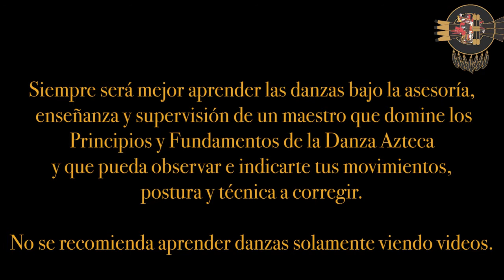Danza Azteca: Fuego Ceremonial. Metzcualo Tonalyeztli Calpulli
Danza: Fuego Ceremonial

Estructura: 4 x 4
Inicia con: Base

Termina con: Flor

Vertiente: Mexicayotl
Corte: Ceremonial

Versión: 1995
Observaciones: Esta versión es de 9 Flores

Metzcualo-Tonalyeztli Calpulli
Ceremonia de Año Nuevo Mexihca
Sábado 12 de Marzo del 2022
Danzante: Araceli Herrera

Yaoehecatl KM
1a. Palabra del Calpulli Metzcualo-Tonalyeztli

                    AztecaYao
                    Taller de Danza Azteca Yaoyeztli
                    Metzcualo Tonalyeztli Calpulli

Clases: Martes, Jueves, Viernes y Sábados.
Clases Presenciales y Online
Informes por Messenger

Proyecto Quetzalcoatl: Promover la Historia, Cultura, Cosmovisión y la Danza del México Ancestral.

Si te gustan los videos, si aprendes algo en ellos, si te sirven para tu aprendizaje, apóyanos con un donativo para poder seguir haciendo este trabajo.
Bancomer No. Cuenta: 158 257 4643 (A nombre de Carlos Miranda)
¡Tlazohcamati! ¡Gracias!